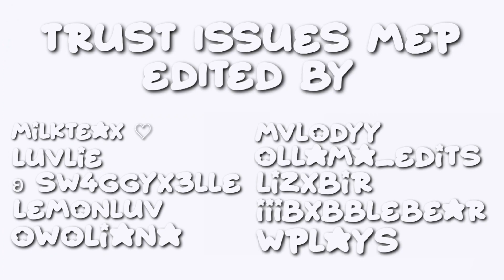Intro For My Trust Issues MEP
Wold you like to open it?
(Yes/No)

Yay! you chose yes!
Make sure to like and subsribe to me for more videos!!
And don't forget to watch in highest quality!
♡ Socials ♡
What do I use to edit? ♡ Capcut and rarely Funimate
Will I ever do another tut? ♡ maybe when I have time
♡ My current sub goal is 2k!
♡ The audio doesn't belong to me!

Bye!! ^^

Tags (ignore): roblox robloxedit edit aftereffects ae velocity trend roblox after effects robloxae velocity trend masking element3d animated roblox3d robloxaeedit discord robloxaftereffectsedit aeedit aftereffectsedit aftereffectsroblox editing edits robloxedits aeedits capcut editingapp watchedmeeditthis capcuttutorial videostar capcuttypography capcuttypographyedit effects music learn robloxtrending royalehigh emote emotelegacy ttd3 robux robloxmeme robloxedits reveal mybestedityet ilovethissomuch catalog robloxcatalog catalogtrend catalogedit meme funny robloxmemes adopt me slay slayed ate robloxtiktok tiktok blowup blowthisup goviral vsp videostars capcuttypography slay #2022